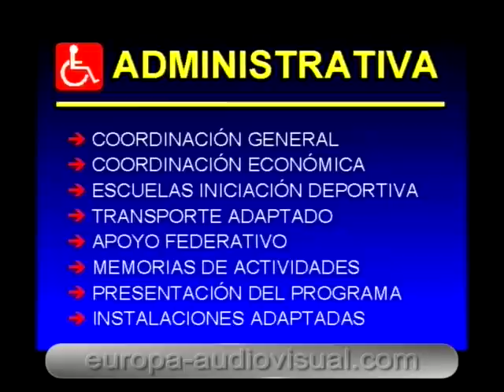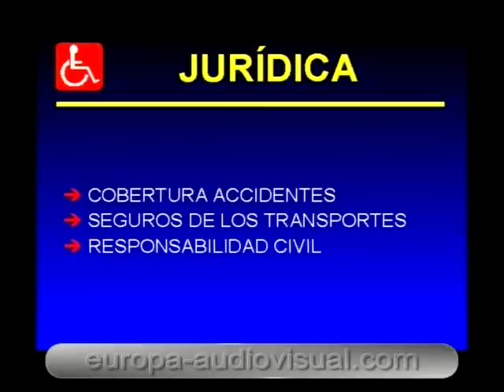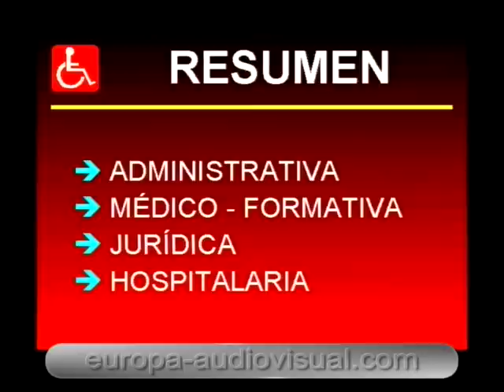La rehabilitación de personas discapacitadas (pro). [05]. Los programas de rehabilitación.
PROGRAMA.
Se estructura en los siguientes capítulos:

VIDEO 1.
1º. El mundo de las discapacidades.
2º. La rehabilitación física y psíquica.
3º. Los centros de rehabilitación.
4º. Los programas de rehabilitación.
5º. El deporte adaptado en hospitales.

VIDEO 2.
6º. Las legislaciones de ámbito social.
7º. El proceso de readaptación.
8º. Las acciones institucionales.
9º. Las escuelas de iniciación deportiva.
10º. La gestión de instalaciones deportivas adaptadas.